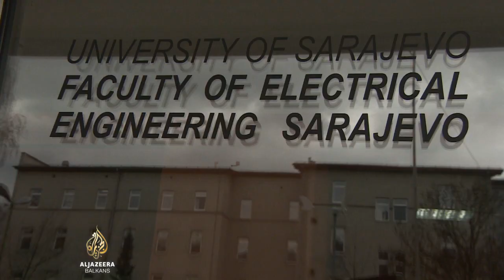Recite Al Jazeeri: Asif Šabanović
Svjetski autoritet u oblasti mehatronike Asif Šabanović decenijama predaje na najprestižnijim svjetskim tehnološkim univerzitetima.